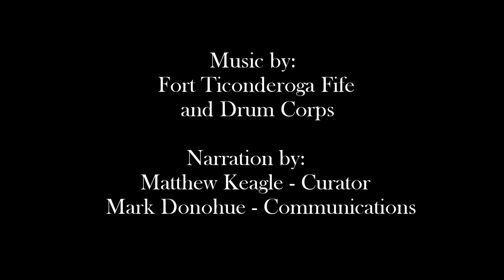Montcalm's Cross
Join us July 18th and 19th, 2015 to discover how 257 years ago, the Battle of Carillon sealed the reputation of Ticonderoga for generations to come. Stand with the loyal and courageous French soldiers that defended the French lines against all odds, and meet the British and Provincial soldiers who gave their all to drive the French from the rocky peninsula and fortress of Ticonderoga.

Narration by: Matthew Keagle, Curator and Mark Donohue, Communications